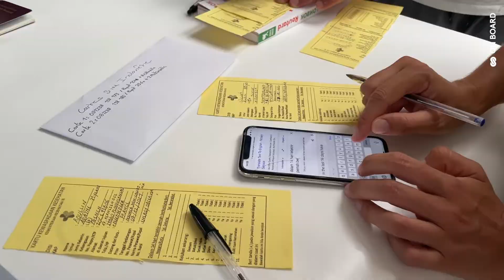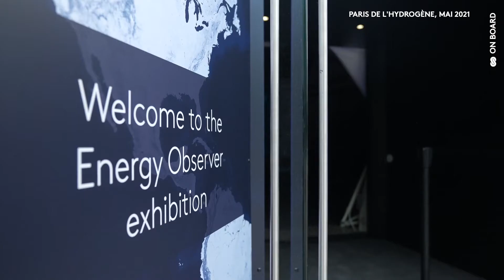Quarantaine imprévue - Journal de Bord 2022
Ce sont 10 jours d'immobilisation au mouillage qui attendaient notre équipage à leur arrivée en Indonésie ; un coup dur après 25 jours de navigation !

Ce type d'imprévu fait malgré tout partie du quotidien de notre Odyssée depuis de nombreux mois, et nous oblige à nous adapter en permanence.
Mais il en faudrait plus pour attaquer le moral des troupes, qui prend son mal en patience...